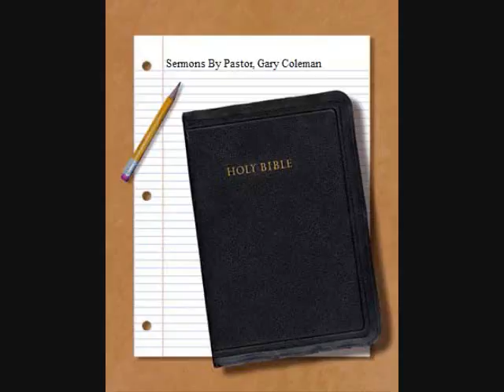When God Says No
Title: When God Says No

Opening: What do we do when even with all our prayers, and all our begging of God, Heaven seems to be silent?

Notice and Listen to Some Suggestions This Morning

1. TREAT TRIALS as a GIFT from God given to you  2 Cor 12:7

2. Remember what God has already SAID and DONE

3. CONTINUE PRAYING to God    2 Cor 12:8
P.U.S.H.    Pray Till Something Happens

4. LISTEN for God's VOICE      2 Cor  12:9a
"MY Grace Is Sufficient"

5. Finally trust in GOD'S POWER   2 Cor 12:9b

Conclusion: Serve God Right where you are  2 Cor 12: 10
"Therefore. "